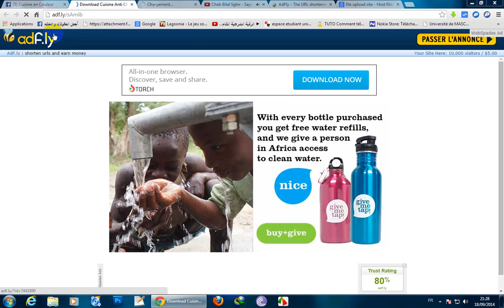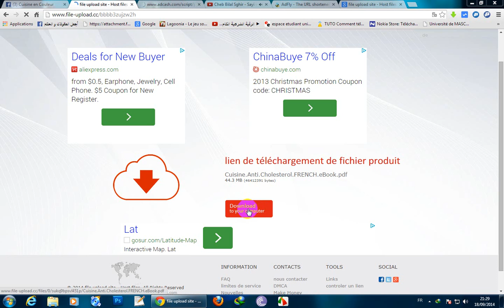cuisine sans cholestérol